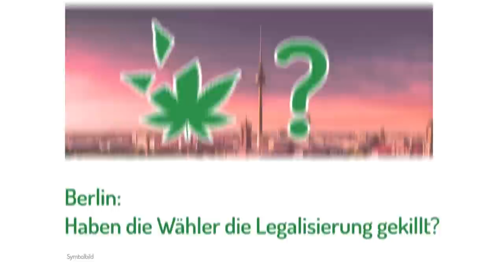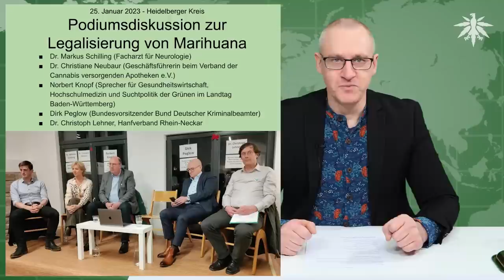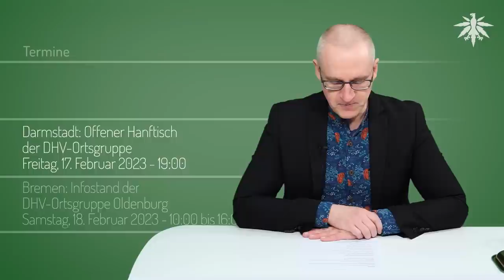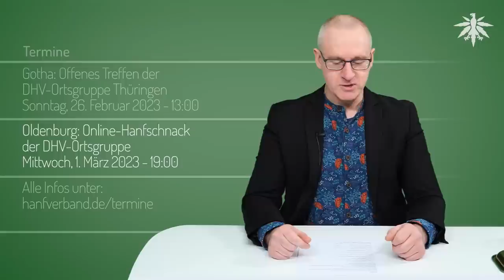Nutzhanf jetzt noch gefährlicher: 0,3 statt 0,2% THC | DHV News # 369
0:00 Intro
0:27 Vorbemerkungen
2:09 Berlin: Haben die Wähler die Legalisierung gekillt?
5:03 Nutzhanf jetzt noch gefährlicher: 0,3 statt 0,2% THC
11:31 CDU-Antrag: Patientenversorgung verbessern
16:53 Bilder von Ortsgruppen
18:10 Termine

DHV-Diamantsponsor

*Vorbemerkungen*

*Berlin: Haben die Wähler die Legalisierung gekillt?*

Tagesspiegel, 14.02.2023: Berliner Kiffer in Sorge: „Eine CDU-Beteiligung wäre ein Desaster“

DHV Youtube Shorts, 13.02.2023: Hat Berlin die Legalisierung gekillt?

*Nutzhanf jetzt noch gefährlicher: 0,3 statt 0,2% THC*

BMEL, Pressemitteilung vom 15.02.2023: Höherer THC-Grenzwert für Nutzhanf - Kabinett beschließt Änderungen im Betäubungsmittelgesetz

BMEL Twitter, 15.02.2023: Das Kabinett hat höheren THC-Grenzwert für Nutzhanf beschlossen

Bundesregierung, 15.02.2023: Bundeskabinett – Ergebnisse 51. Sitzung am 15. Februar 2023

BfArM, 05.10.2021: Sachverständigenausschuss für Betäubungsmittel nach § 1 Abs. 2 BtMG und Neue-psychoaktive-Stoffe nach § 7 NpSG

DHV, 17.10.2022: Das aktuelle BGH-Urteil zu CBD-Blüten ändert nicht viel

*CDU-Antrag: Patientenversorgung verbessern*

Bundestag, 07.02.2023: Antrag der Fraktion der CDU/CSU - Patientenversorgung mit Cannabisarzneimitteln verbessern

*Termine*

Freitag, 17. Februar 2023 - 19:00

Bremen: Infostand der DHV-Ortsgruppe Oldenburg
Samstag, 18. Februar 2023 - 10:00 bis 16:00

Dienstag, 21. Februar 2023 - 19:00

Online Stammtisch der DHV-Ortsgruppe Thüringen
Donnerstag, 23. Februar 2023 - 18:00

Donnerstag, 23. Februar 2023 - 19:00

Treffen der Ortsgruppe Würzburg
Freitag, 24. Februar 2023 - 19:00

Gotha: Offenes Treffen der DHV-Ortsgruppe Thüringen
Sonntag, 26. Februar 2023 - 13:00

Oldenburg: Online-Hanfschnack der DHV-Ortsgruppe
Mittwoch, 1. März 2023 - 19:00